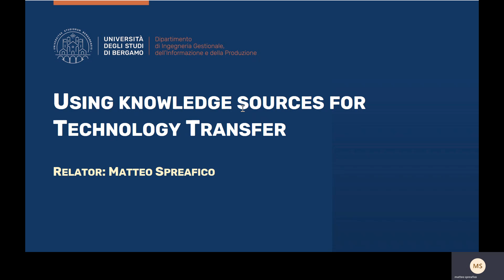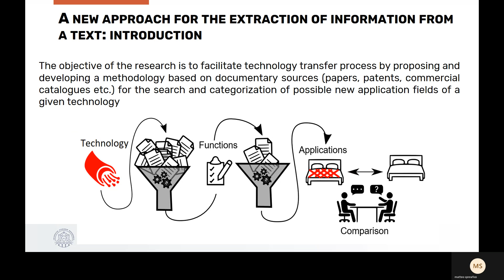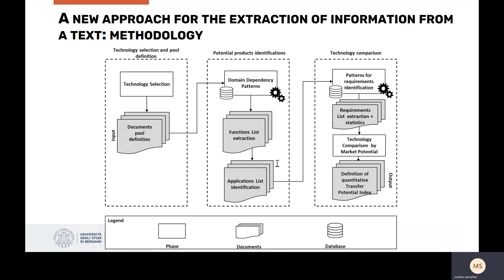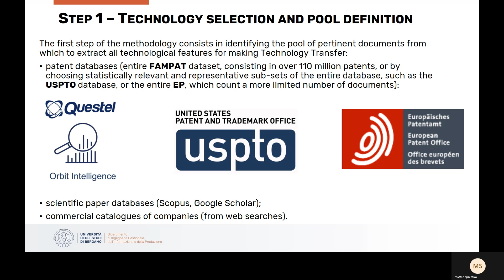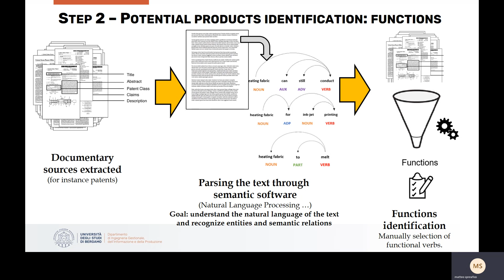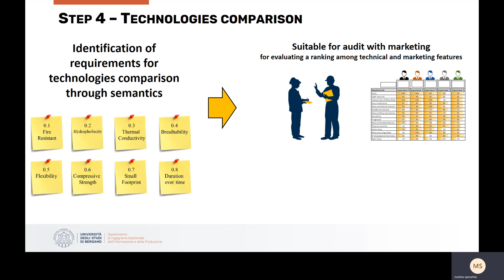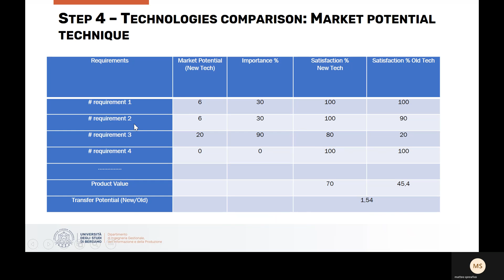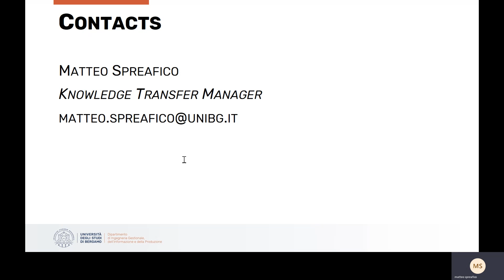Module 2 - Video 2 - Using knowledge sources for technology transfer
How to use patent database to support Innovation Process

Prof. Davide Russo (Module 0)
1. Introduction to course

Andrea Precorvi (Module 1)
1.Introduction to patents
2.How to search patents
3.Data Extraction

Matteo Spreafico (Module 2)
1.Using knowledge sources for technology transfer part 1
2.Using knowledge sources for technology transfer part 2

Christian Spreafico (Module 3)
1.Eco-assessment
2.Eco-design